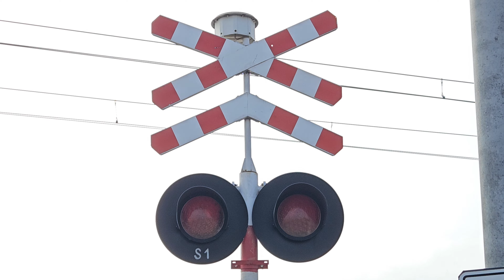[PRZEJAZD KOLEJOWY] Spytkowice ul. Dworska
Informacje o przejeździe:

Automatyka:
• SPA-2

Kategoria:
• C

Sygnalizatory:
• SD-1M (3)

Sygnał akustyczny:
• KLD-4103 (2)